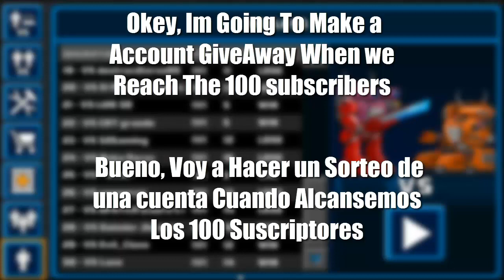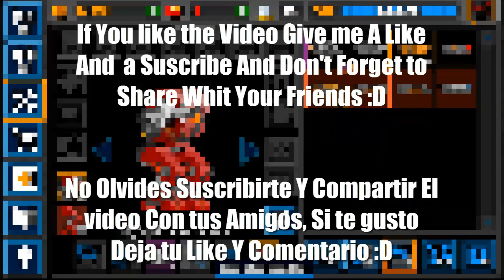Incomming 100 subs Special- AccountGive Away :D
●▬▬▬▬▬▬▬๑۩۩๑▬▬▬▬▬▬▬▬●
●▬▬▬▬▬▬▬๑۩۩๑▬▬▬▬▬▬▬▬●

These videos take Time and effort so i may not UPLOAD DAILY! But still I will try my best to keep up and keep going on Youtube so Thank You for Watching This Video please it helps a ton if you could click that LIKE button and MAYBE Subscribe thank